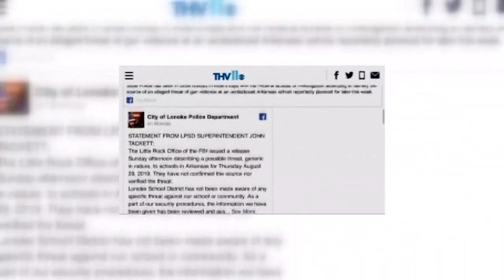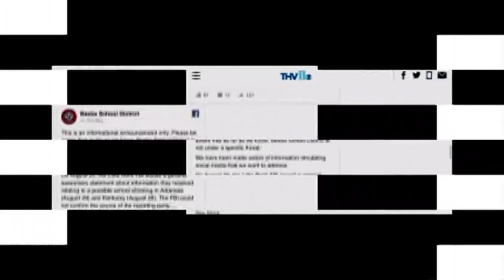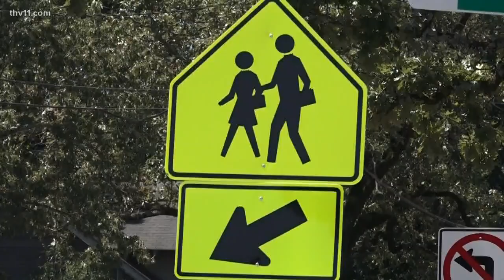Fake school shootings threat spirals out of control in central Arkansas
We are calming fears after law enforcement and school districts across the state posted a warning from the FBI about a possible threat of school shootings Thursday.